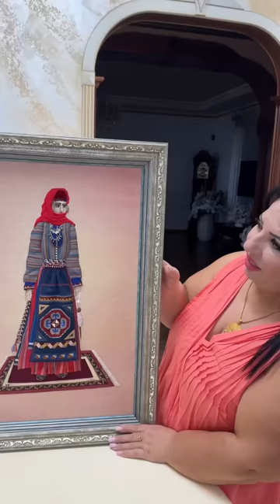ПОКАЗЫВАЮ ПОДАРКИ 🎁 ПОКАЗЫВАЮ ДВОР🏡 ЛЕТНЯЯ КУХНЯ АРУСИ КАВКАЗ.